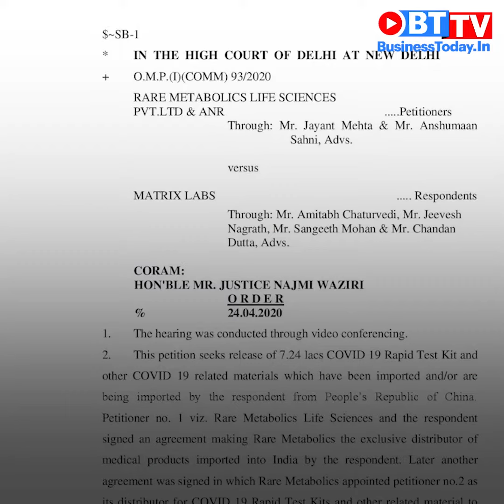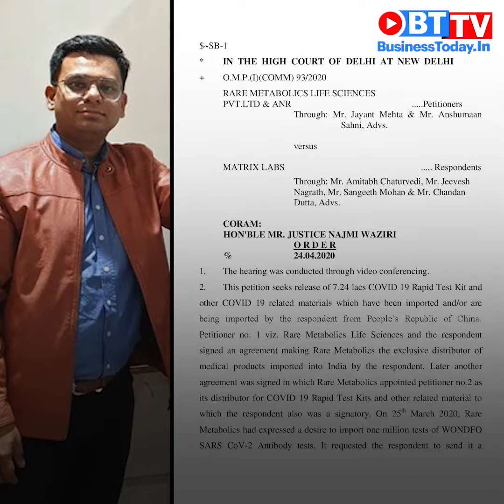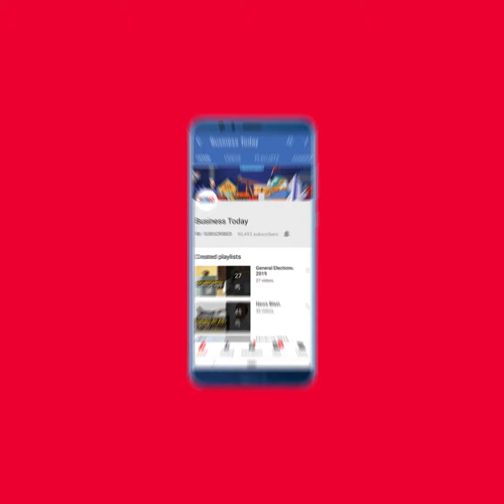Coronavirus: Profiteering on rapid test kits sold to ICMR, exposed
A legal dispute in Delhi High Court, between the distributor and importer of COVID-19 rapid test kits being shipped from China, has revealed massive profiteering and over-pricing in kits sold to Indian Council of Medical Research (ICMR). Observing that 61 per cent mark-up on such test kits is on the "higher side" but "more than sufficient", the Delhi High Court single bench of Justice Najmi Waziri disallowed a 145 pc mark-up from landed price of Rs 245 to ICMR's purchase price of Rs 600 per test. The order was against a petition by Rare Metabolics, the sole distributor of rapid antibody test kits imported by Matrix Labs, the respondent in the case, from China's Wondfo Biotech. Watch the video for more.